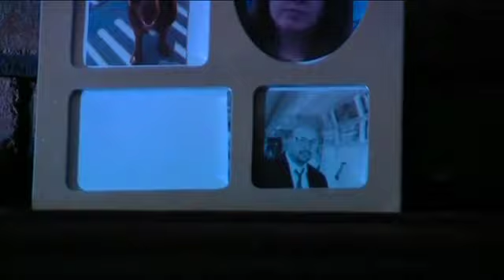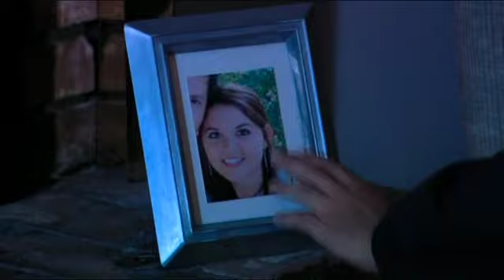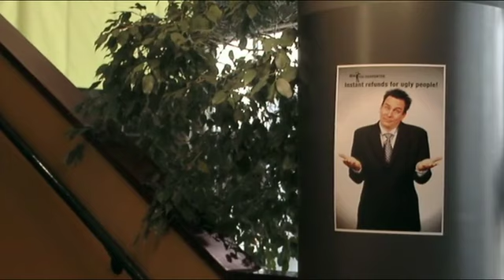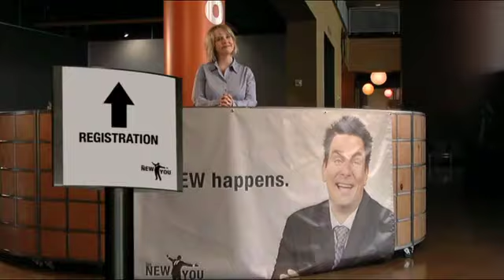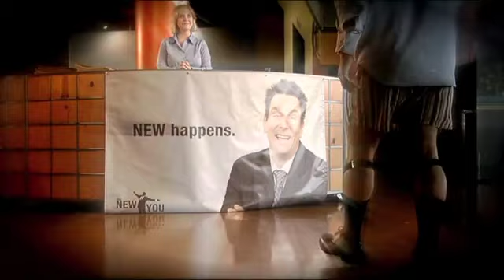Galatians 6 Audio teaching